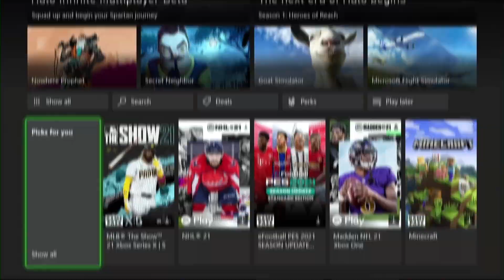CHEGOU A HORA! REVELADOS FINALMENTE os GAMES WITH GOLD de MAIO! JOGOS GRÁTIS pra GOLD e ULTIMATE!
Microsoft acabou de revelar os jogos grátis para assinantes Xbox Live Gold ou Xbox Game Pass Ultimate do mês de maio de 2022, finalmente os Games With Gold de maio foram revelados! São 4 jogos sendo liberados de graça para todos os assinantes no Xbox One e Xbox Series e 2 no Xbox 360. Confira todos eles nesse vídeo agora!
Confira nos links abaixo todas as promoções atuais de jogos do Xbox, tudo bem organizado pra facilitar o acesso a todas as novas ofertas:

(Compre usando esses links e ajude demais o canal!!)

Ofertas Especiais / Deals With Gold / Saldões variados do Xbox e mais
(Compre por esses links e ajude o canal! Muito obrigado!)

Link do Canal Dentro da Caixa (Canal Secundário aqui no Youtube com LIVES e muito mais)

Link da loja do XBOX (link do canal):
Melhor preço do Xbox Game Pass Ultimate 12 meses (R$ 239.00 com 1 mês de brinde) e jogos para seu Xbox! Tudo em códigos de 25 dígitos!